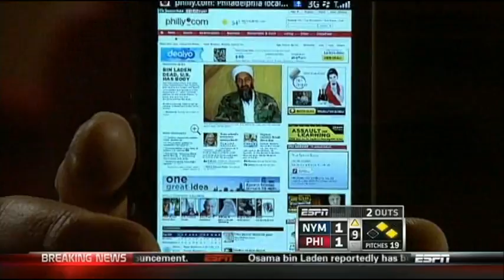Phillies fans find out live of Osama's final justice!